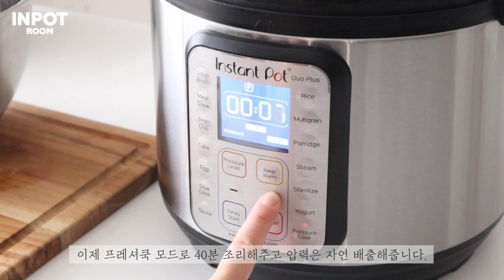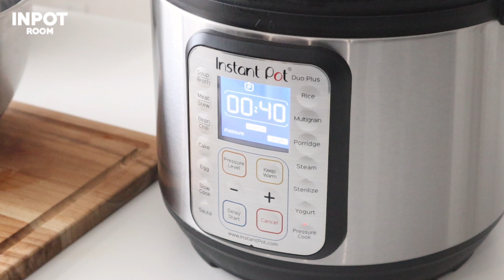저지방 고단백 오리 백숙, 인스턴트 팟으로 쉽게 만들기 [ENG]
[저지방 고단백 오리 백숙]
조리 시간 1시간 45분, 난이도★★★★
오리 한 마리 (3kg), 찹쌀 1컵, 대파 1개, 통마늘 20개, 건 대추 10개, 삼계탕 약재, 부추
오리고기는 다른 육류에 비해 불포화지방산이 높아 체내 독소를 제거해주며 필수아미노산 비율도 높아 근력 향상과 피로 회복에 도움이 된다고 합니다. 닭보다 훨씬 오래 조리해야 하는 오리고기~ 인팟으로 한번 도전해보세요^^
01. 깨끗이 씻은 찹쌀을 30분 정도 물에 불려 준비해 줍니다.
02. 다음은 오리를 손질해 줄 거예요. 일단 꼬리는 꼭 잘라주셔야 잡내가 안나요. 오리는 기름이 엄청나게 나온답니다. 오리 기름은 몸에 좋다고 하시는 분도 계시던데 저는 너무 기름진 건 싫어서 기름이 많은 목덜미 등 기름을 열심히 잘라내었답니다. 그리고 안쪽에 내장 쪽도 깨끗이 비워 흐르는 물에 잘 씻어올게요.
03. 깨끗이 씻은 오리에 찹쌀을 채워주세요. 너무 꽉 차게 넣지 마세요. 왜냐면 찹쌀이 엄청나게 불어난답니다. 그리고 대추도 넣어주시고 마늘도 넣어주세요.
04. 이제 오리를 인팟에 넣어줍니다. 저는 마트에서 큰 놈으로 욕심부렸더니 인팟에 잘 안 들어가네요ㅠㅠ 참고로 제가 사용한 건 3kg짜리 오리 였어요 저같이 6qt 쓰시는 분들은 좀 더 작은 거 고르시길 추천해 드립니다.
05. 꾸겨 넣은 오리 위에 남은 마늘 대추 모두 넣어주시고 뿌리까지 대파도 숭덩숭덩 쓸어 넣어주시고 삼계탕용 약재도 넣어줍니다.
6qt 쓰시는 분들 꼭 오리 좀 더 작은거 고르세요.. 인팟이 터질 것 같아요ㅋㅋㅋ
06. 그리고 물도 부어줍니다. 사실 오리가 푹 잠기게 넣고 싶었는데 진짜 인팟 터질까 봐 내 솥의 맥스 선까지만 물을 넣었어요. 안전이 제일 중요하니까요.
07. 이제 프레셔쿡 모드로 40분 조리해주고 압력은 자연 배출해줍니다.
08. 조리가 끝나고 추가 내려간 것을 확인하고 뚜껑을 열어주세요.
09. 약재향 가득한 오리 백숙이 잘 익었네요. 일단은 약재들이랑 파 먼저 건져주시고 오리도 먹기 좋게 옮겨 담아주세요.
10. 잘 익은 오리 백숙에 부추 듬뿍 얹어서 따듯한 국물 부어 드시면 됩니다. 차가운 성질의 오리고기와 따뜻한 성질의 부추는 찰떡궁합 이랍니다. 속에 채워넣었던 찹쌀도 아주 잘 익었어요~ 야들야들 오리가 잘 익었네요~ 취향에 따라 소금으로 간해서 맛있게 드세요. 오리로 몸보신하세요!